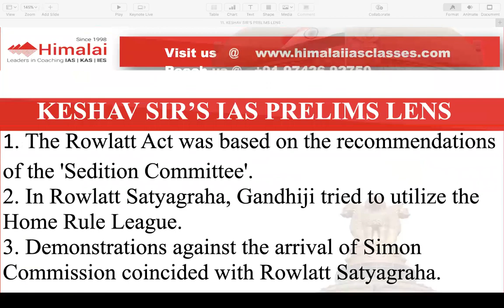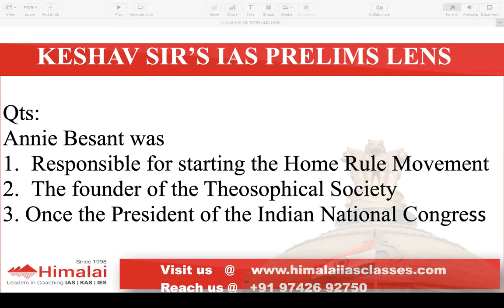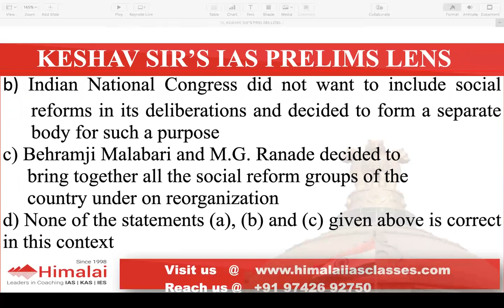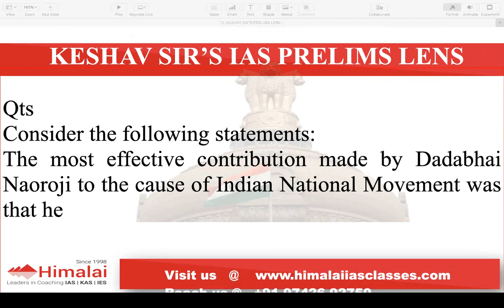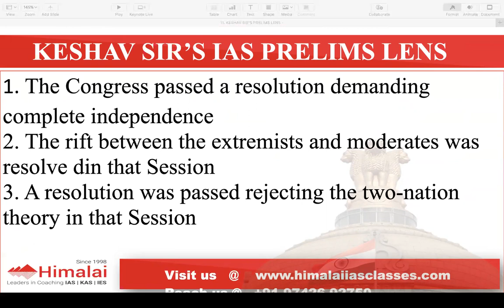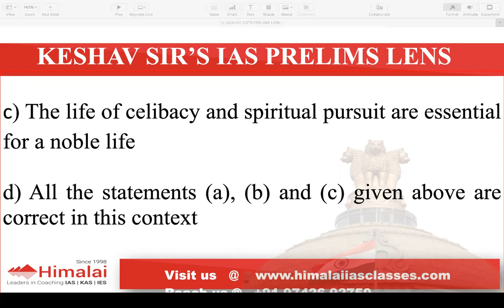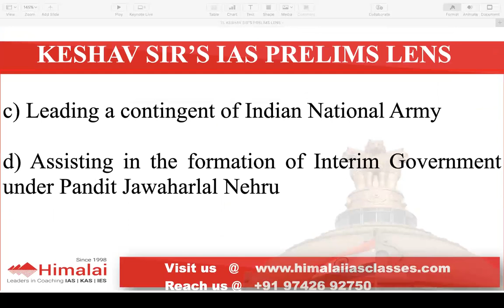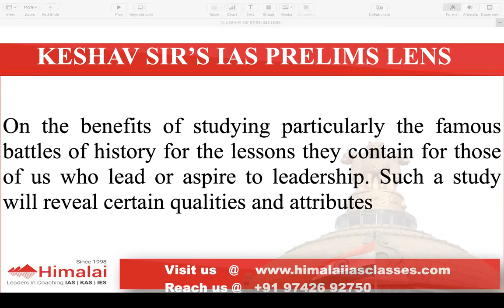MODERN INDIA - PART - 11 | UPSC CSE PREPARATION | KESHAV SIR’S PRELIMS LENS - Himalai IAS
MODERN INDIA - Chapterwise General Studies Questions and Answer Explanation

1. Freedom Struggle